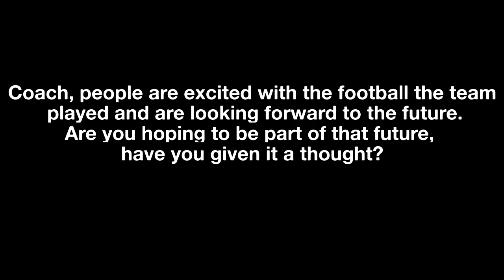Stuart Baxter On His Bafana Bafana Future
Stuart Baxter revealed his honest opinion about his immediate future with the South African national team.